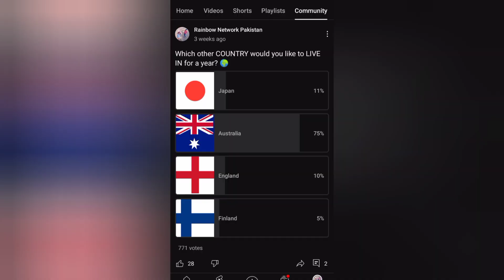Which other COUNTRY would you like to LIVE IN for a year? ✈️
In this video you will find out Which other COUNTRY would you like to LIVE IN for a year?

This video covers  👇
which country you love
would you rather
describe the country you would like to visit
describe a country you would like to visit
australia
australia travel
living in australia
Finland
England
Japan
visit abroad
why visit abroad
different cultures
mind blowing
mindblowing survey finds
mind
survey finds most
blow your mind
survey
surveys
survey explained
customer survey